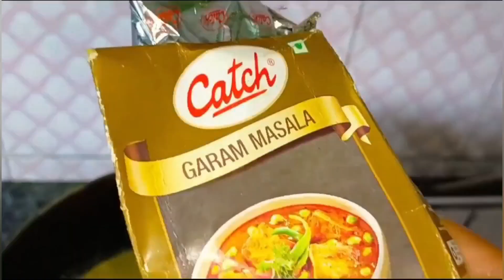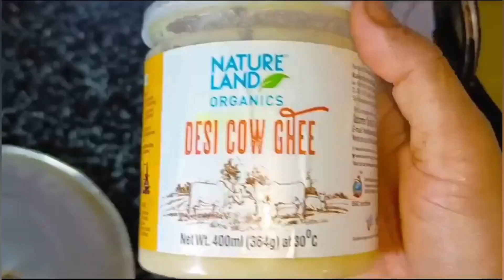নিজে tryকৰি বনোৱা এটা ৰেচিপি//বেতি কাৰণে specialকি বনালোvlogs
নিজে tryকৰি বনোৱা এটা ৰেচিপি//বেতি কাৰণে specialকি বনালোvlogs assamese recipe malaipotato potaticurry food foodblogger foodvlog @rakibaschannel1121